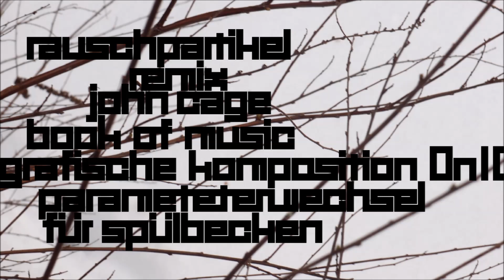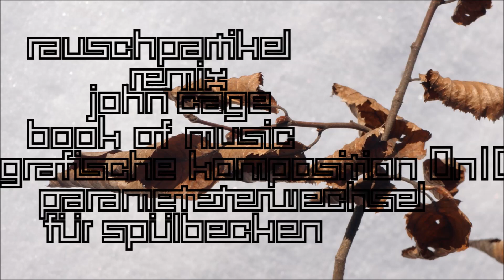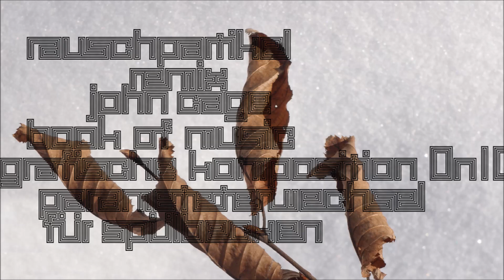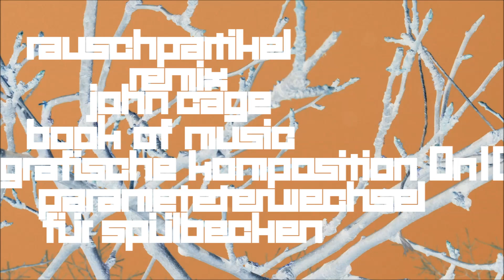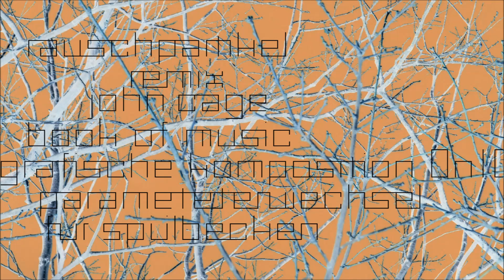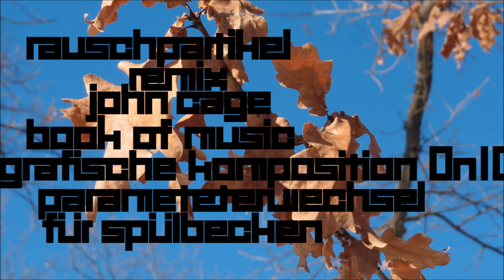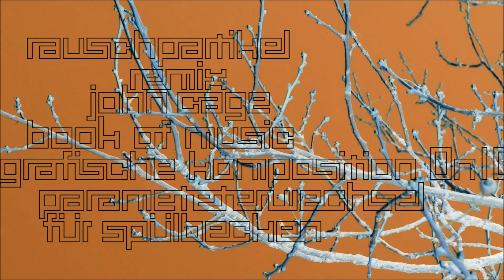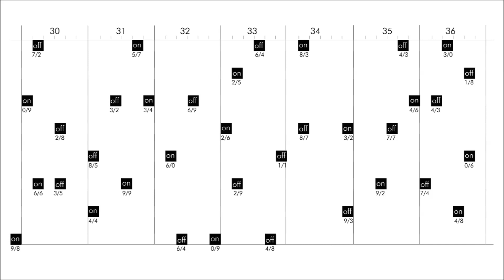2021-02-18 Wasser in der Spüle II On-Off, PW (Book Of Music, 16 rpm) (6 Kanal, Fotos)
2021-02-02 Wasser in der Spüle II, On-Off mit Parameterwechsel (Remix John Cage 'Book Of Music') (Komposition, Remix, Recording, Foto)

Set Up:

Grafische Komposition 'On/Off' (Pixelkomposition) (On/Off oder Parameterwechsel)

6 Kontaktmikrofone AKG C411 PP (Körperschallwandler) werden je 2 unter dem Spülbecken, am Abfluss und am Ride-Becken angebracht, mit 2 Mackie Mixern vorverstärkt und mit der On/Off Komposition mit Parameterwechsel gemischt.
Mit dem Rode NT4 wird der Raum unter dem Ride-Becken aufgenommen, im Mixer vorberstärkt und auch mit der Komposition gemischt.
Dauer der Komposition: 56 Minuten.

Vinyl:
John Cage 'Sonatas And Interludes for Prepared Piano' & 'Book Of Music for Two Prepared Pianos' (GetBack GET 411) (2 Vinyl)

Technics SL-1200MK2, Orthofon Concorde Club System und Nadel

Vocoder:
Analyse: 2 Mixer AUX 1
Synthese: Vinyl

Vocoder out in Fender Princeton Verstärker
Vocoder Audio-Out mono verdoppelt mit Neutrik Patchbay
Vinyl Audiosignal (mono) verdoppelt mit Neutrik Patchbay

aufgenommen mit Zoom H6 (24Bit/48kHz)
Kanal L/R: Mackie 1202 VLZ4
Kanal 1/2: Mackie 1202 VLZ Pro
Kanal 3: Vocoder Out
Kanal 4: Vinyl (mono)

Tascam HD-P2 (mono):
Shure SM58 vor Fender Princeton Amp (mit Vocoder Out)

Recordings 33 rpm:

1. Performance:
Book Of Music I 2x, Book Of Music II 2x
Mixer AUX1 - Synthese, Vinyl - Analyse

Fehler:
kein Ton von Vinyl zwischen 7:49 - 14:02 min

 2. Performance:
zuerst bis ca 32 min:
Book Of Music I & II mit Mixer AUX1 - Synthese, Vinyl - Analyse

dann:
Book Of Music I & II mit Vinyl - Synthese, Mixer AUX1 - Analyse

Fehler:
AKG 1 am Ride haftet nicht, daher kein Sound auf Kanal 1 bis ca 45 min

Recordings 16 rpm:
Lenco L 78 mit System ( 16 rpm)